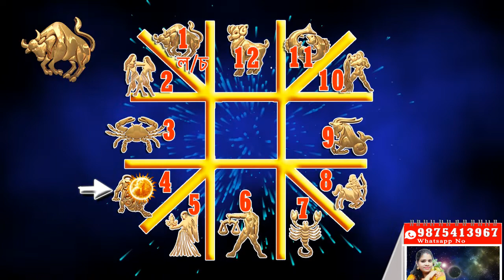Powerful Effects For Briso Rasi or Lagna.. Sun Transits In Leo From 17 th August 2022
POWERFUL EFFECT FOR TAURUS ASCENDANT OR SIGN SUN TRANSITS IN LEO FROM 17 TH AUGUST 2022 @Acharja-Debashree-Sastri#debashree